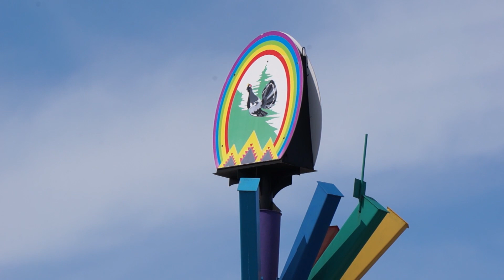"МИМОХОДОМ", 24 апреля 2017 год. Автор проекта О. Дзиов